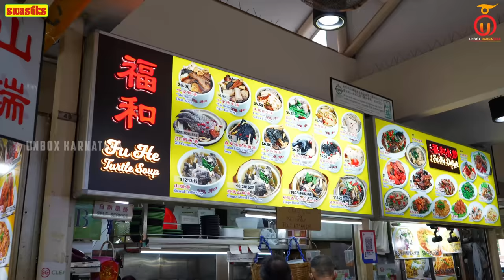Eating Crocodile Leg Soup - SCARY 😱 Exotic Food in Singapore | Kannada Food Review | Unbox Karnataka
In today's food vlog, Unbox Karnataka did a brave act by tasting a dish that needs courage and guts! We braved our way into Berseh Food Centre which is 30 years old and sells dishes like Duck Soup, Turtle Soup, Black Chicken Soup, and Crocodile meat Soup! We chose to order two dishes Black Chicken Herbal Soup and the "Scary" Crocodile Leg Soup, the former was a bit bland but the latter tasted surprisingly good! The meat of the crocodile leg tasted like just like mutton but the skin tasted like jelly! Overall it was an overwhelming experience as it was the first time in our lives that we ate something like this! Let us know how you liked this daring video!

Berseh Food Centre
Address: 166 Jln Besar, Singapore 208877

Menu:
Black Chicken Herbal Soup: 8 SGD = 468 INR
Crocodile Leg Soup: 55 SGD = 4671 INR

Time Stamp
0:00 Teaser
0:40 Intro
2:51 Food and Ambiance
3:53 Black Chicken Soup Reviewing
9:19 Crocodile Leg Soup Reviewing
16:08 Conclusion